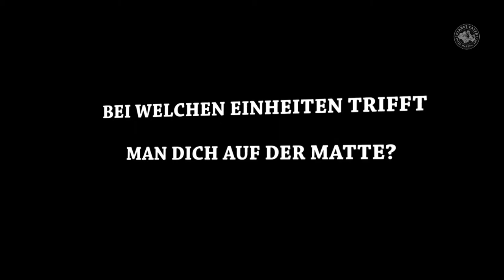Planet Eater Einmaleins - Folge 4: Mert Özyildirim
Warum man niemals zu alt ist, um mit dem Kampfsport anzufangen. Das Planet Eater 1️⃣✖️1️⃣ mit Mert Özyildirim!